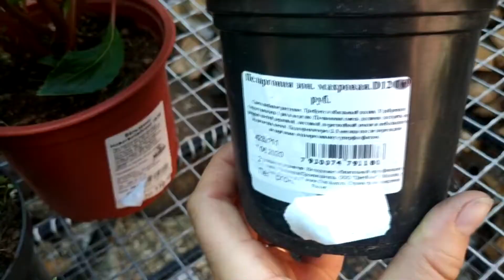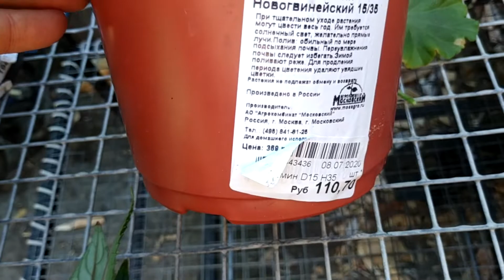Возврат к жизни уцененных цветов из ОБИ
Как сохранить уцененные цветы из Садовых центров. На что обратить внимание при покупке.